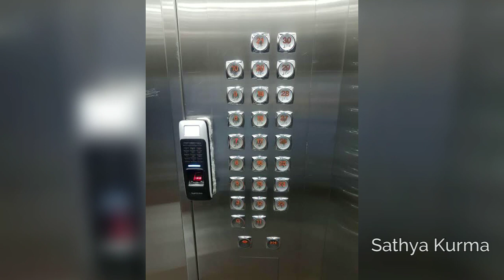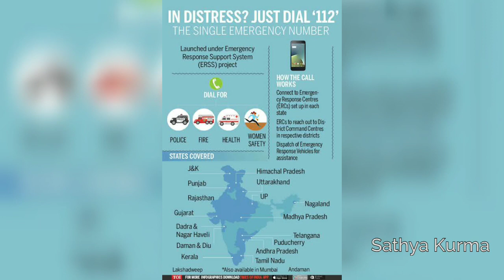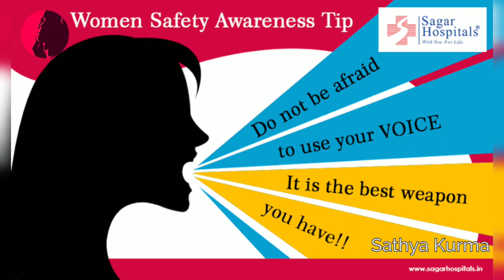అత్యవసర/ప్రమాద సమయాల్లో స్త్రీలు పాటించాల్సిన జాగ్రత్తలు | Precautions for women in emergency.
Precautions for women in times of emergency / accident. This videos is to create awareness among women to protect themselves at the time of emergency.